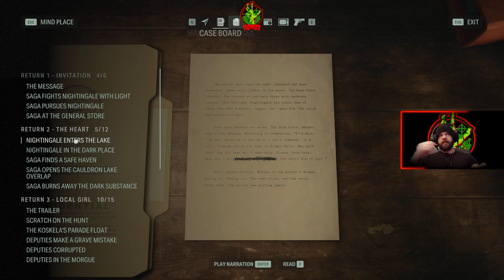I guess it's time to grab that flashlight again｜Ron83 plays Alan Wake 2 Ep.49